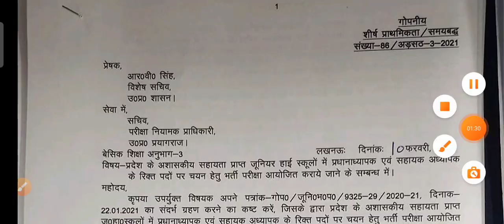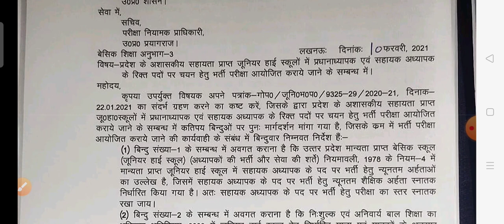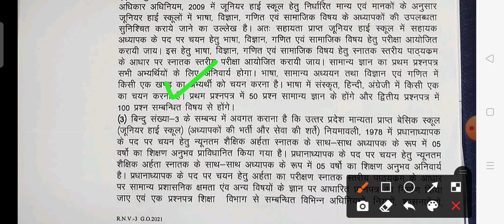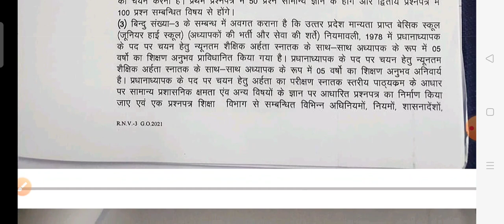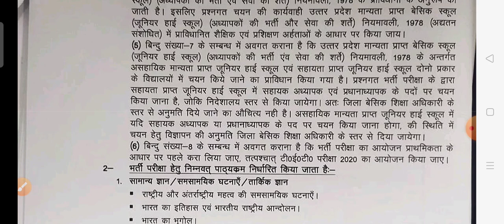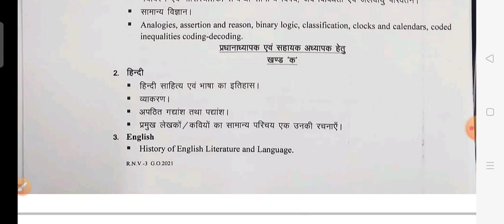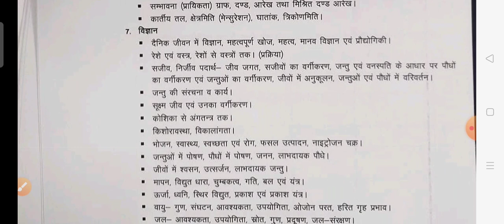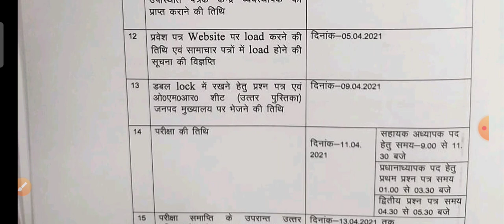जूनियर हाईस्कूल भर्ती प्रकिर्या शुरू जीओ जारी पूरी जानकारी क्या 31 जनवरीCTET मान्य होगा पाठ्यक्रम भी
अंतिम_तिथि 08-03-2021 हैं